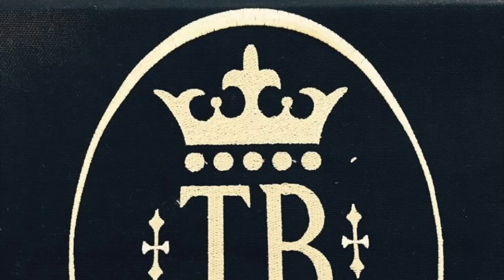Nikispring 1st video